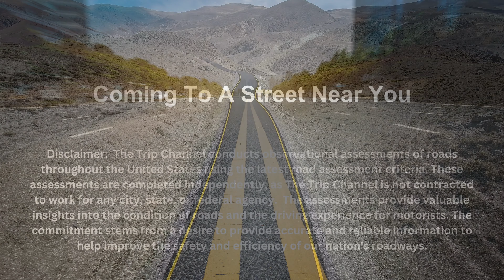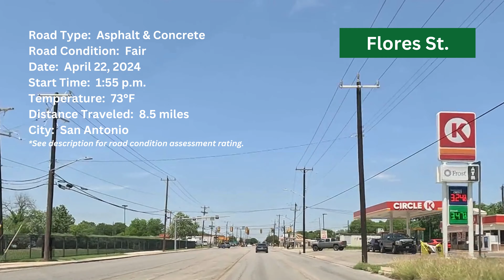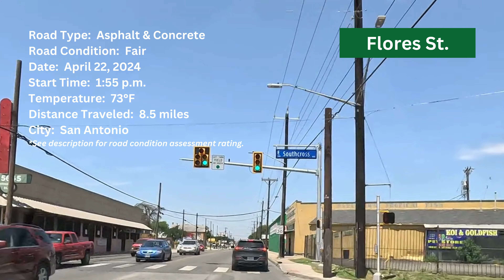Flores St. | San Antonio, Texas | Road Assessment | Entire Length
Flores St. runs through the heart of downtown San Antonio.  Flores St. is one of the most important streets for commerce in the area.  Flores St. is lined with small businesses, restaurants, banks, churches, and apartment complexes, making it a vital part of the community.  At the same time, Flores St. has its fair share of issues, including hundreds of potholes, street cracks, alligator cracks, protruding manholes, and problematic railroad track crossings that some motorists may find troublesome.

Coming to a street near you!  If there is a street you’d like to see an assessment on please make sure and mention it in the comments section.

Once again, thank You in advance for your support.

Assessment Scale

Excellent – Road that is free of cracks, potholes, repaired joint seals, alligator cracks, and no road humps.  A road that is free of vehicle congestion, exhibits clear road signs and clear road markings.  A road that is balanced and allows for a smooth driving experience.

Very Good - Road that is has little to no cracks, a few small potholes, minor repaired joint seals, minor alligator cracks, and few to no road humps.  A road that is somewhat free of vehicle congestion and exhibits clear road signs and clear road markings.  A road that is balanced and allows for a smooth driving experience.

Good - Road that exhibits some minor cracking, a few potholes, a few repaired joint seals, minor alligator cracks, and minor road humps.  A road that experiences vehicle congestion and exhibits road signs that are slightly damaged and/or unclear.  A road that shows some wear and exhibits unevenness in some areas.   Road markings and road signs show slight wear.

Fair - Road that exhibits major cracking, multiple potholes, many repaired joint seals, major alligator cracks, and multiple road humps.  A road that experiences severe vehicle congestion for most of the day and exhibits road signs and road markings that are damaged and/or unclear.  A road that shows severe wear in many areas and exhibits unevenness in some areas.

Poor - Road that exhibits major cracking, multiple potholes, multiple repaired joint seals, major alligator cracks, major road humps, protruding manholes, and severe unevenness in areas.  A road that experiences daily vehicle congestion for the majority of the day and evening.  A road that exhibits road signs and road markings that are damaged and/or unclear.  A road that shows severe wear and could potentially damage vehicle.

All content in this video is original and personally created on location.